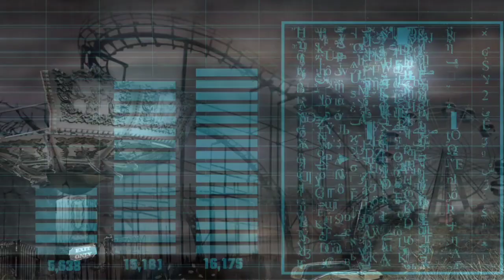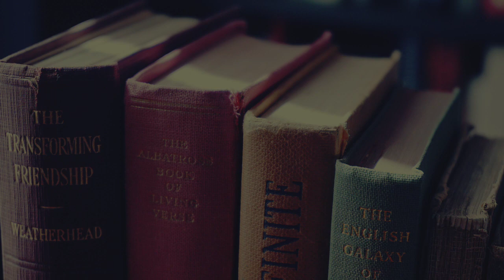Music for Reading Wilderness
As always, the House of Thrillers highly appreciates your support: PAYPAL